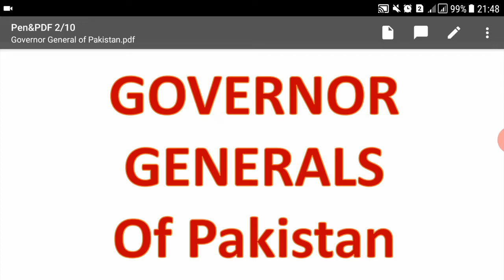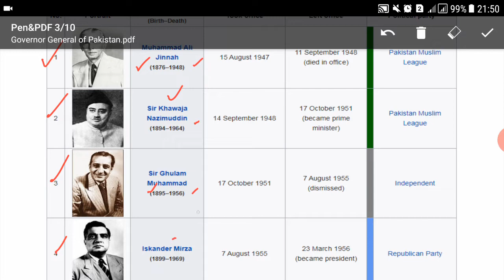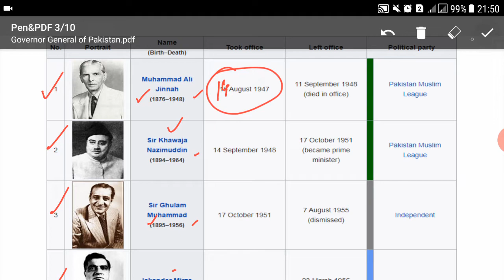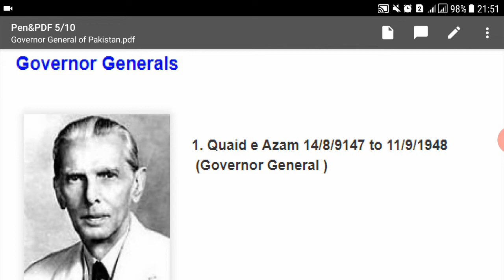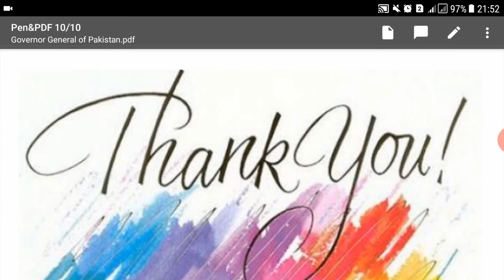General Knowledge - Governor Generals of Pakistan (Summary of Governor Generals) Tehsildar Class